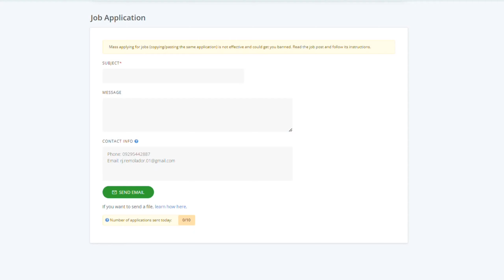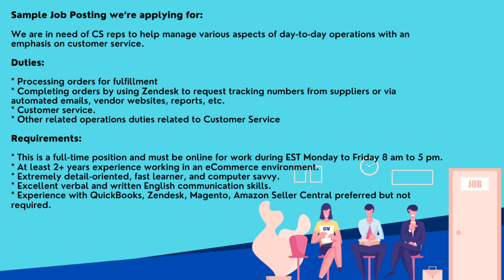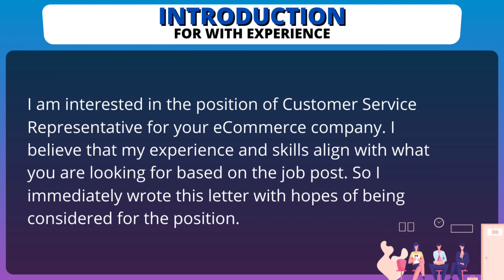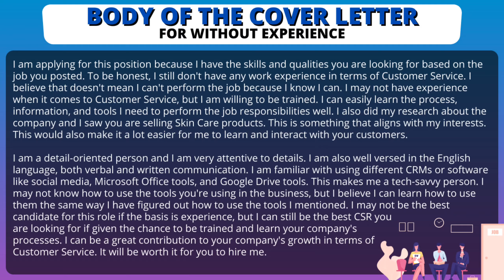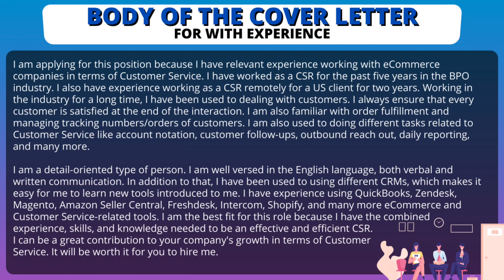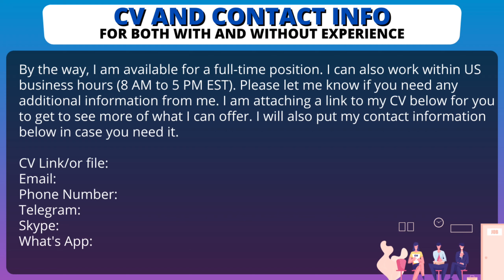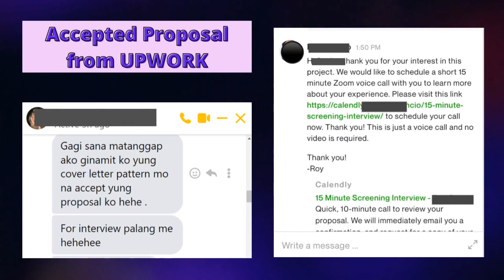Create an Effective and Winning Cover Letter/Proposal Letter | FREE Access to Samples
In this video, let me help you with how you can create an effective and winning cover letter so you can get your client or job online. Let me share with you the guidelines for creating a cover letter or proposal letter. I will also show you an example of a cover letter and I will also show some proof of accepted proposals from those who have used this cover letter.

Please make sure to finish this video so you will know how can you access the FREE file for the sample cover letters.

Timestamps for this video:
2:09 - Talking Points
2:49 - What is a Cover/Proposal Letter
3:58 - Guidelines for creating a Cover Letter
5:59 - Start of creating a sample Cover letter
6:55 - Body (Without Experience)
9:11 - Body (With Experience)
11:21 - Add your CV and contact info
12:25 - Proof of accepted proposals

Earn Up To $1,500 USD Or PHP75,000 Per Month At Home

Please press CC button for English Subtitles

PLAYLISTS FOR EARNING MONEY

I also accept PR packages if you'd like to send one :)

Hi! If you are here, that means you watched the full video, so here's my promise of giving you access to the FREE sample Cover Letters. All the best!